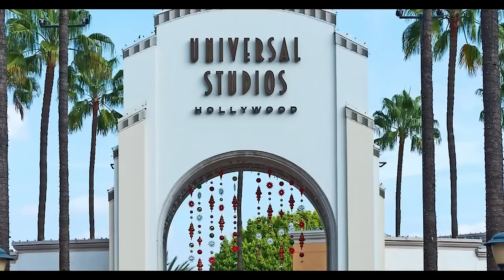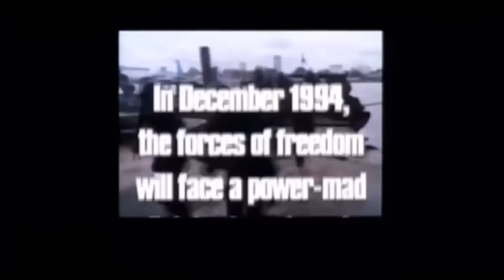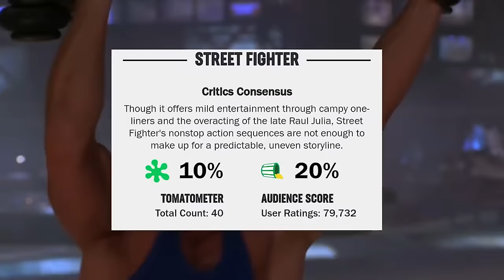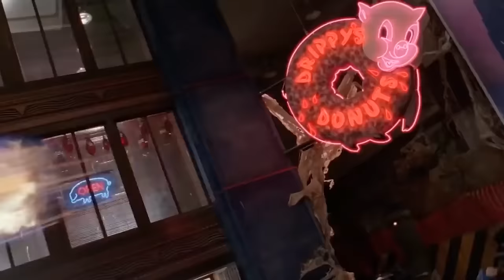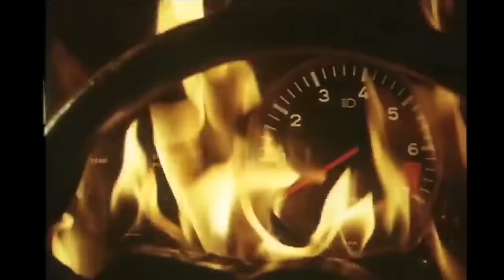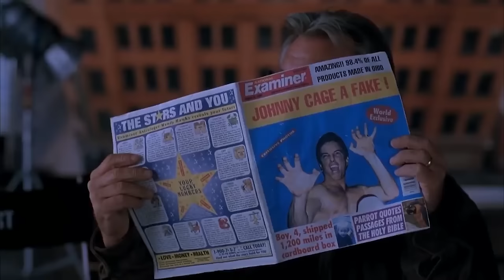Street Fighter and Mortal Kombat: Still Classic Video Game Movies?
In the early days of video game movie adaptations, many thought the format just couldn't be done. Super Mario Bros and Double Dragon were embarrassing financial flops, but in 1994, Street Fighter opened to solid business. While the Jean-Claude Van Damme-led film was no critical darling, it made money and has since become a cult classic, and we dive into its making here. And, in 1995, the movie that really made Hollywood realize the format had promise, Mortal Kombat, came out and was a smash hit. But, its journey to the big screen was fraught with controversy, as we examine here.